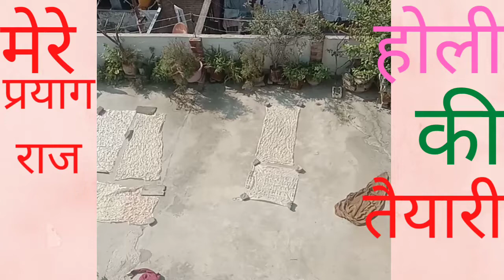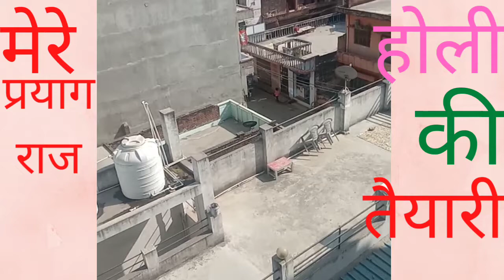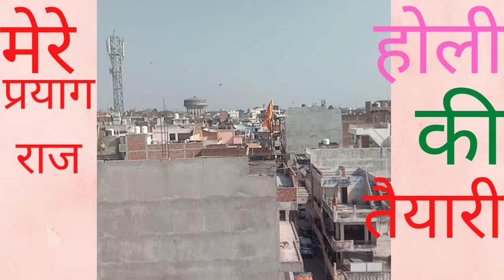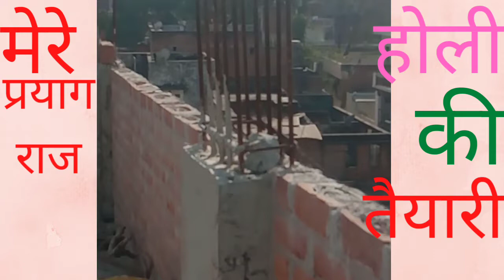प्रयागराज में होली की तैयारी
जयदीप कुलदीप
प्रयाग राज में होली ki tayari
पतंग बाजी
रंगारंग होली
स्वरूप रानी हॉस्पिटल
South malaka prayagraj